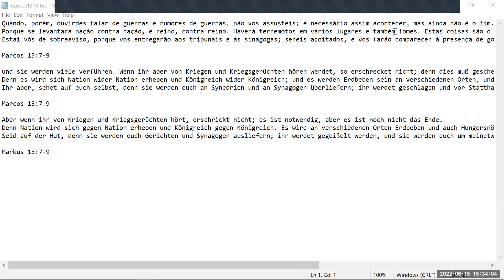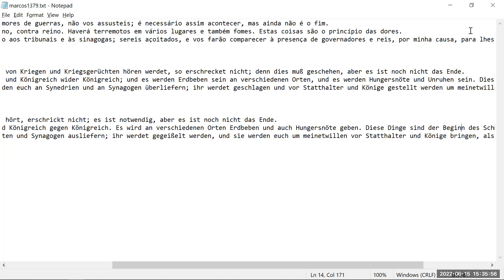BIblia Alemão cmpsvd1970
Marcos 13:7-9